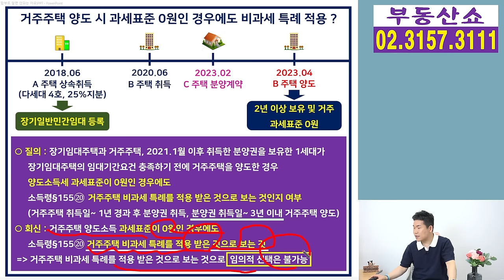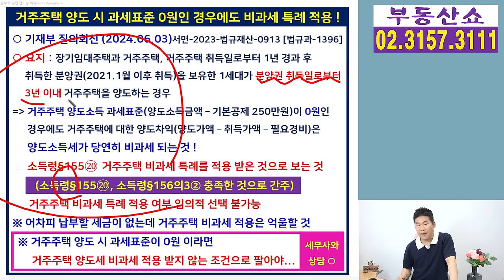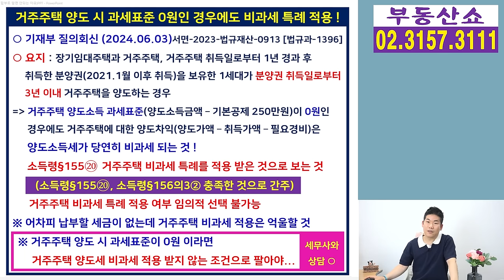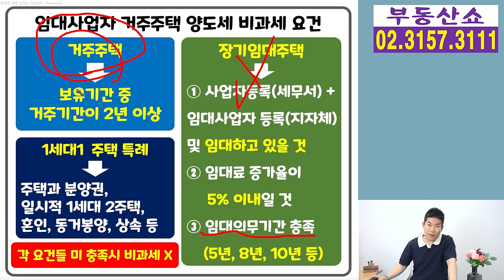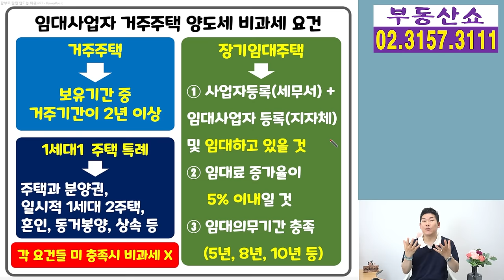임대사업자 거주주택 이렇게 팔면 큰일! 평생 1번 기회 날아갑니다.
임대사업자가 거주주택을 너무 싸게 팔아서
납부할 양도세가 없음에도
평생 한번뿐인 거주주택 양도세 비과세를
적용시킨다고 하는데요,
이런 억울한 경우를 당하지 않으려면
임대사업자는 무엇을 주의해야 할지